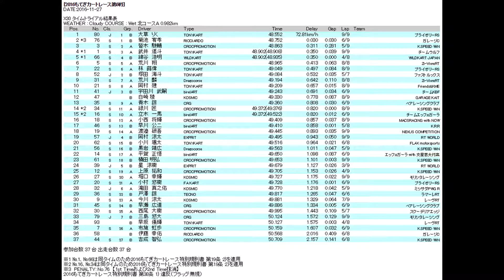2016.11.27 ツインリンクもてぎ Rd.6 X30クラス タイムトライアル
説明2016年11月27日、ツインリンクもてぎ 北ショートコースで行われたもてぎカートレース第6戦 X30クラス タイムトライアルの模様です。
MPRドライバーは滝田真之介。

1 大草　りく
2 菊池　宥孝
3 皆木　駿輔
4 武井　遥斗
5 綿谷　浩明
6 荒川　翔
7 林　蕗偉
8 塚田　海斗
9 荒川　麟
10 岡村　建
11 宇田川　武嗣
12 白崎 稜
13 青木　諒
14 緑川　匠
15 立木　一馬
16 小西　将輝
17 早川　公二
18 渡邉　研吾
19 岡村　涼太
20 小川　颯太
21 黒岩　靖広
22 平賀　正悟
23 橘田 明弘
24 星　涼樹
25 上原　拓和
26 堀口　幸輝
27 小村　悠樹
28 滝田　真之佑
29 戸澤　諒
30 今川　涼太
31 早瀬　広道
32 西尾　大樹
33 三島　悠大
34 早坂　優輝
35 布施　虹歩
36 伊藤　幸佑
37 吉成　智弘

‹X30›

‹Max Master›